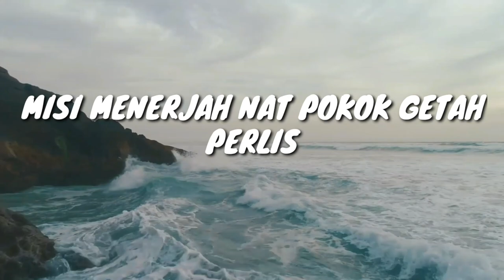MISI MENERJAH NAT POKOK GETAH | NAT PALING POPULAR DI PERLIS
Kali ni bro menerjah nat pokok getah sambil membeli sedikit barang-barang.. selamat menonton...😁😁😁🤗🤗🤗

lokasi nat ini adalah di KM2, jalan pauh, Arau, Perlis

Nat Pokok Getah Pasar Sehari Pelancongan di Perlis.

Nat Pokok Getah menjadi daya tarikan pelancong kerana keunikannya berada dalam kebun getah.

Nat atau pasar ini terletak di tepi jalan kawasan Pauh, Kampung Hutan, Arau, Perlis. Inisiatif berniaga di kebun pokok getah diteruskan oleh keluarga Che Halijah Abbas, setelah dimulakan oleh arwah ayah beliau bermula 2009. Nat ini mempunyai keunikan tersendiri kerana menawarkan produk keluaran tempatan serta pasar karat yang menjual barangan antik.

Kebiasaannya di buka setiap Jumaat dan Ahad, namun buat masa ini hanya dibuka pada hari Ahad sahaja dengan orang awam perlu mematuhi SOP.